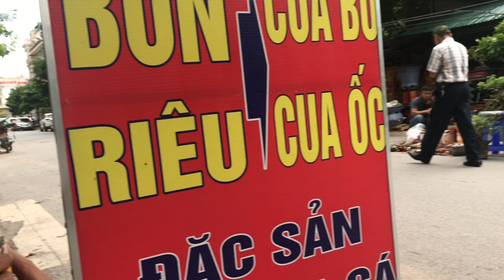CẶP ĐÔI MAI CHIẾU THỦY SIÊU MINI - MỊN TÍT GIÁ 7 TRIỆU 1 CÂY CỦA ÔNG TỴ CHỢ VẠN PHÚC SÁNG NÀY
Cặp đôi mai chiếu thủy đẹp tuyệt vời của ông Tỵ